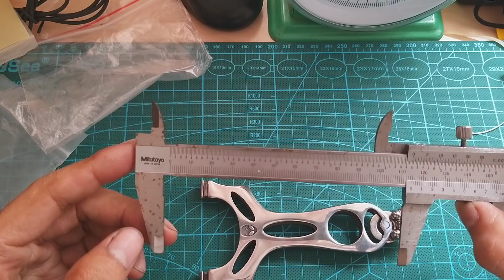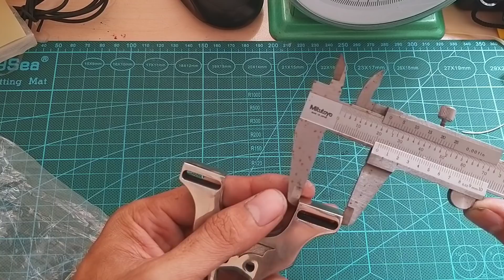Ná cao su . Uhip và batman. Tập 2